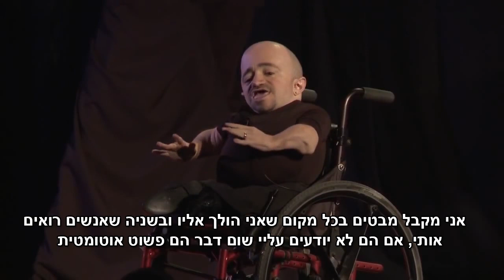הרצאת מוטיבציה בין הטובות ביותר שיש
הדרך היחידה לצאת מהכלא העצמי היא לאהוב את עצמך.